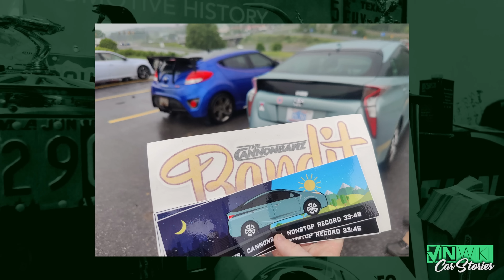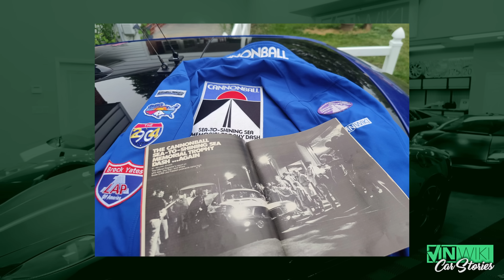The Bee that tried to RUIN Cannonball!